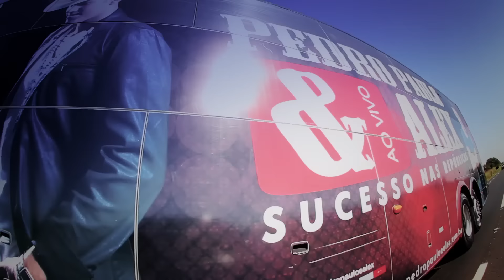Pedro Paulo e Alex - Fama de Pegador (Clipe Oficial)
Produção Geral : Fábio Borges - Instagram @BorgesPegadorProducoes
Direção Executiva: Mário Magalhães
Direção DVD: André Jacques
Produção Musical: Jimmy Oliveira
Finalização: Caverna Filmes